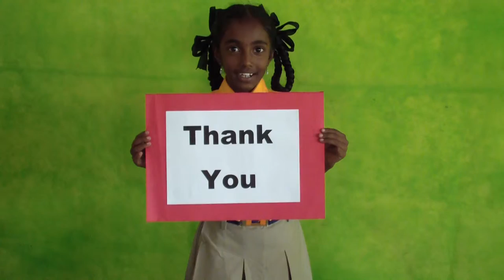Thank you Mr. Nusbaum and Mr. Feeser from Christel DeHaan and Christel House students